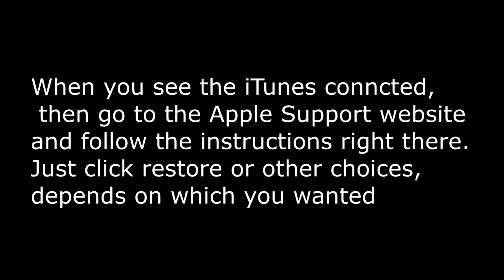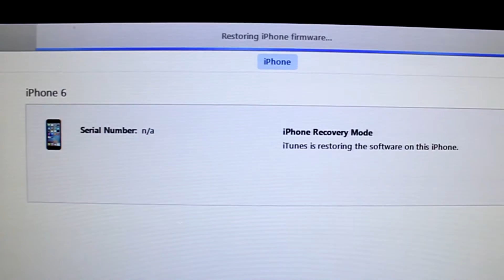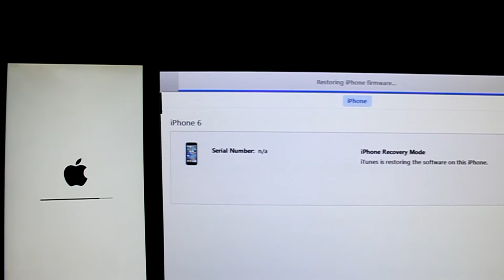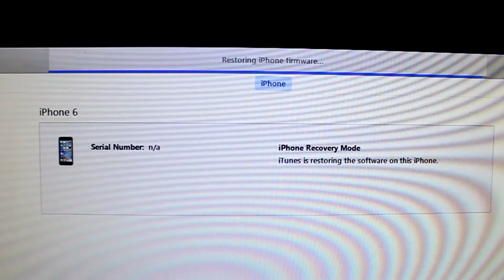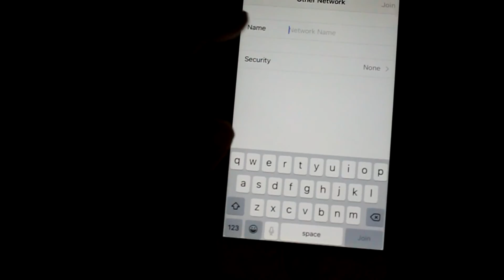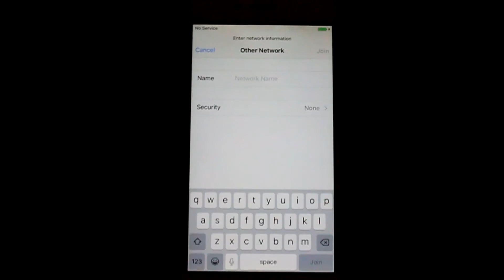How To Unlock iPhone 6 Without The Passcode (June 28, 2016)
Hi everybody! This is our tutorial on how to unlock your iPhone 6 if in case you cannot remember your pass-code, which happens to me from time to time, I can't even remember what I did or said 5 minutes ago LOL, in fact with my iPod Touch I got locked out!! that i had to wait for an hour before i can try my passcode again! I didn't get it right for many times after an hour still! what on earth is happeneing with me? How To Unlock iPhone 6 Without The Passcode, hope you like this How To Unlock iPhone 6 Without The Passcode, How To Unlock iPhone 6 Without The Passcode, How To Unlock iPhone 6 Without The Passcode